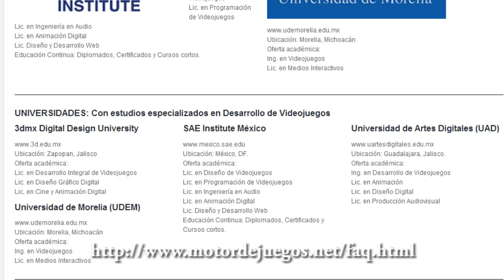¿Como hacer videojuegos en Mexico?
¿Como empezar a desarrollar videojuegos en Mexico?